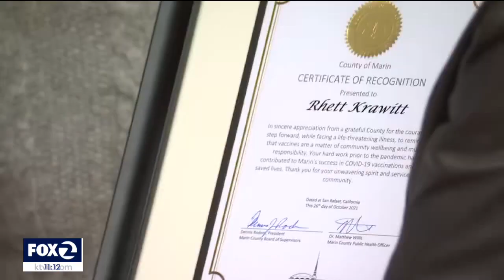Marin teen honored for vaccination advocacy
A Marin County boy is being honored for his widespread vaccination advocacy.